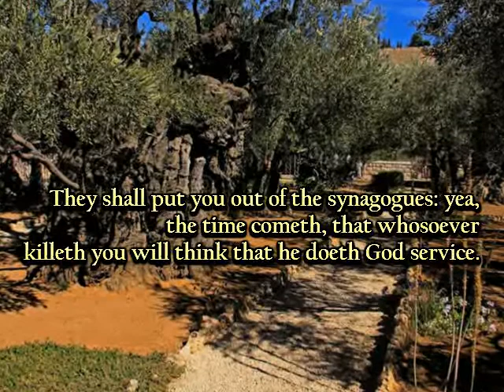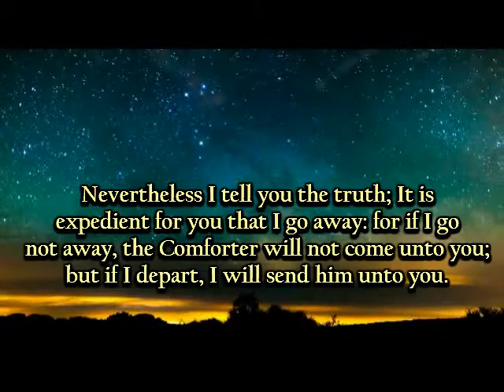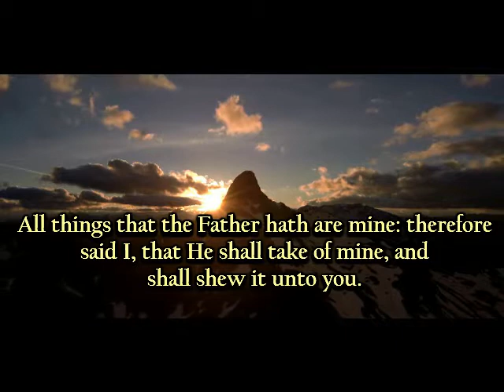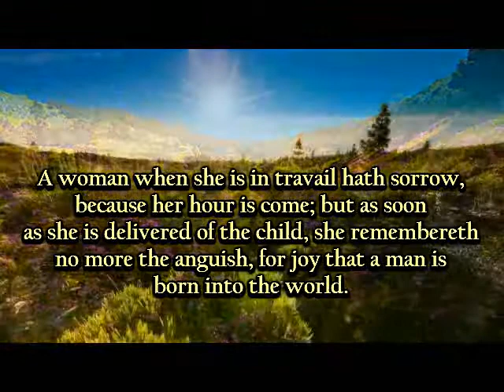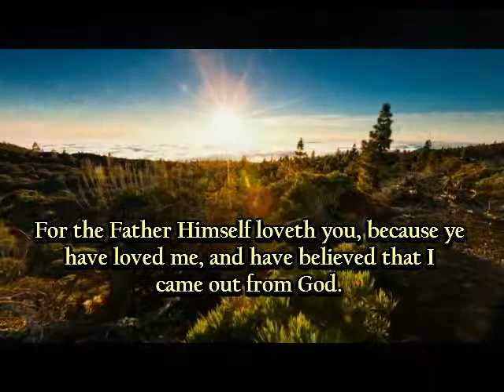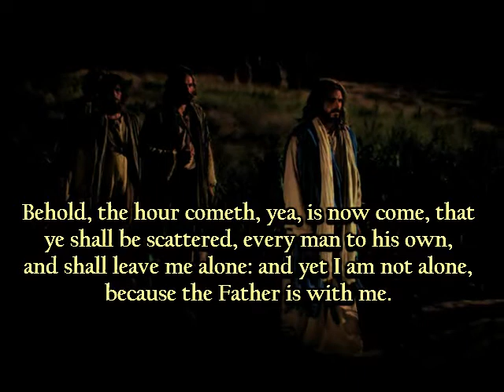[John Chapter 16] Musical Composition Narrative [The Overcomer]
My Instrumental Composition written in 2015 with Biblical narrative KJV Bible John chapter 16.